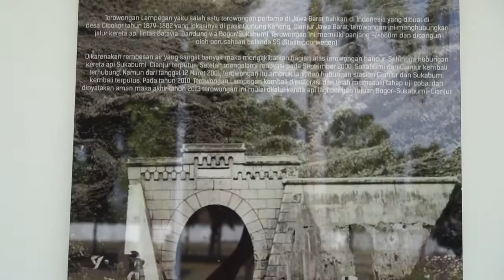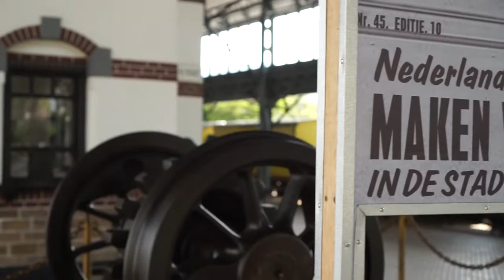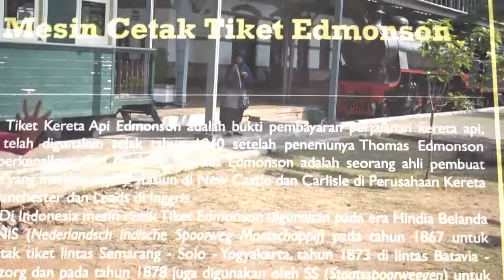MUSEUM KERETA API AMBARAWA 2018 COCOK UNTUK WISATA EDUKASI DAN SEJARAH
Museum yang cocok untuk anak anak sebagai pengenalan transportasi kereta jaman dahulu dan mengenal sejarah masa lalu